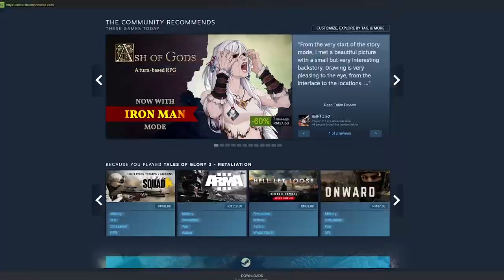Anime Mecha Battle Royale | Is it actually fun? | Super Mecha Champion Gameplay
Super Mecha Champions: SMC, is the anime mecha battle royale game that was 1st released on the mobile platform, apparently the mobile version did really well. I played the mobile version like a while ago I'd say around 3~4 year ago, and then they released a PC Port and I played that too like a year or 2 ago. And now there is a Steam version of the game so this is what this video is about, the steam version of the game.

Pros:

- Anime.
- Mecha.
- Battle Royale.
- A lot of characters to play as.
- A lot of Mecha to choose from with a lot of different playstyle.
- Plenty of different guns to play with.

Cons:

- Definitely a mobile port.
- Gunplay plays like a mobile game.
- Poorly optimized on my end, frame drops and freezes.
- Battle Royale is just 90% bots at the Bronze/Silver/Gold ranks.
- Some mechs are simply better than others and you have to buy it.
- It's gacha, although most of the gacha is just for skins.
- It takes a while to unlock Mechs and Characters because it takes a lot of in game currency.

I don't think there are a lot of other Anime Mecha Battle Royale games out there, at least not that I know of. Unfortunately this game is very very mobile feeling game, which it is a mobile game technically so that is unavoidable. It's still a alright game considering it is a mobile game.

It's a good fun game, it's not the best Battle Royale game there is out there, but it still has a charm to it.
This is Me!